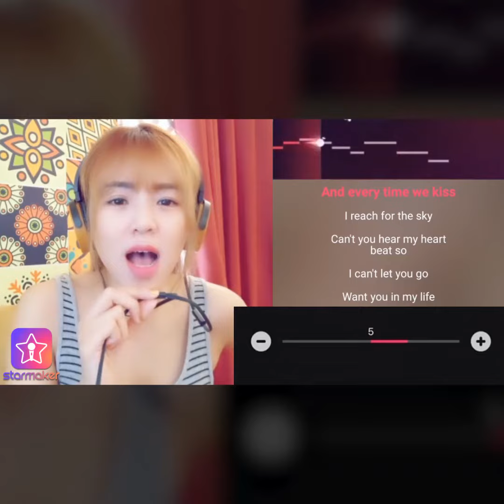KY StarMaker越南 VD 6 4 1080X1080 3